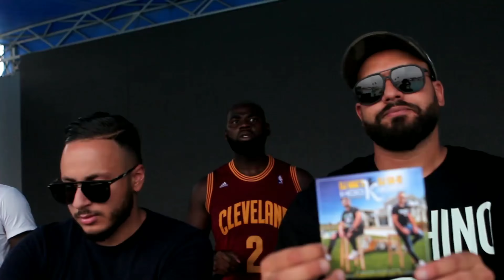बच्चे दूर ही रहे ! यहाँ आप जो चाहो वो कर सकते हो बिना किसी रुकावट के top chiepest country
Hii guys